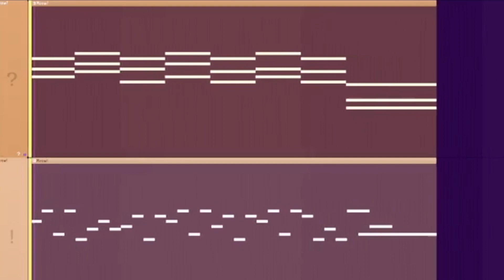Claws & Breaks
Watch out for my cat's paws, they're armed with claws and breaks—meow-sical talents that can shred your eardrums and steal your heart in a single performance! (Im sorry for cringe)

this is a joke song Its bad on purpose